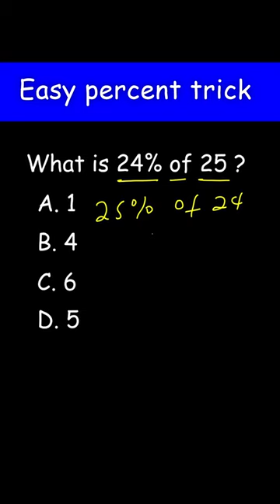Easy percent trick | a percent of a number | Prealgebra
This pre algebra math video explains how to calculate a percent of a number. What number is 24% of 25?